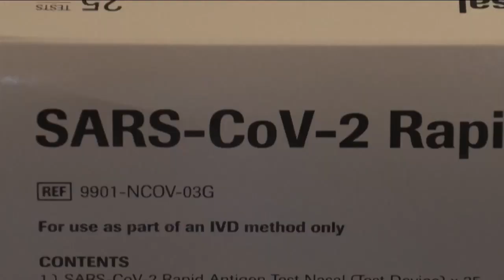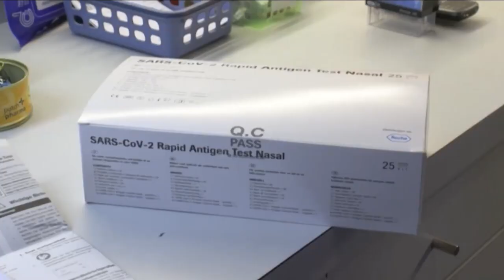Vuelven las pruebas de coronavirus gratuitas a Estados Unidos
🇺🇸 Debido al aumento de casos de coronavirus, el Gobierno de Joe Biden reactivó el programa para enviar pruebas gratuitas de COVID-19.